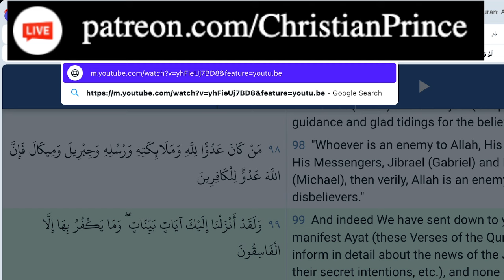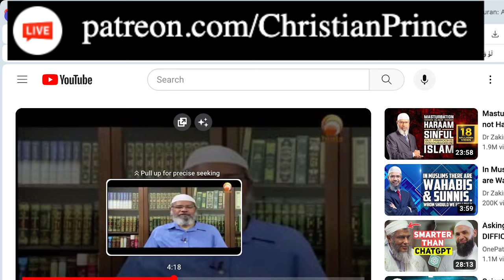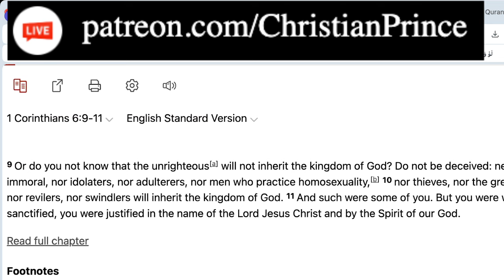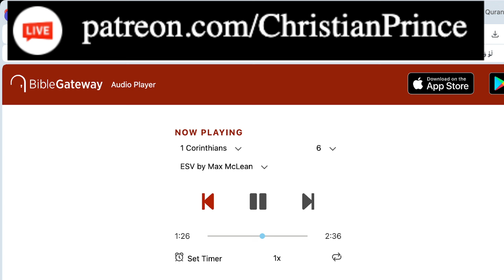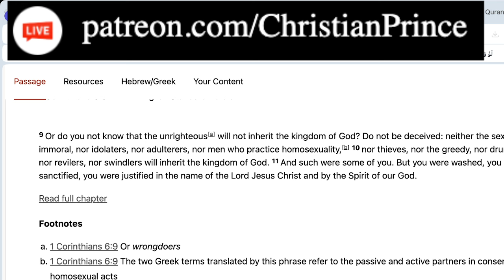Who is Allah and where is his house located?